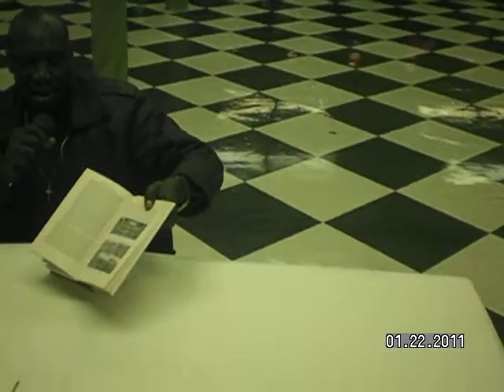Nuer Culture Show In Nashville Tennessee